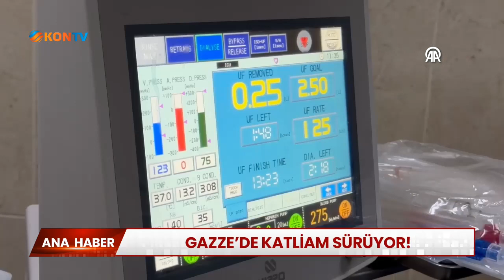Gazze'de katliam sürüyor